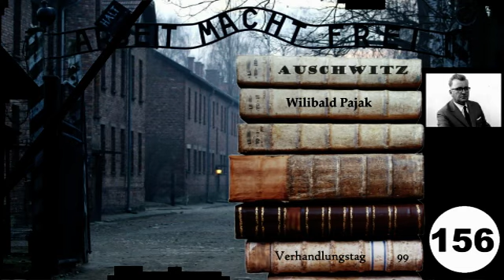(156) Zeuge: 🇵🇱 Wilibald Pajak - Frankfurter-Auschwitz-Prozess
Häftling

Teil 156 - Zeuge: Wilibald Pajak - 99. Verhandlungstag